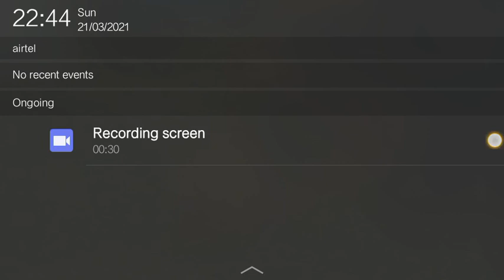April 15, 2021(3)